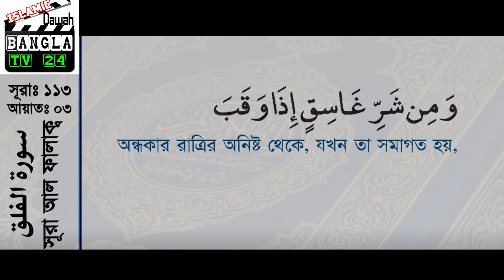Surah Falaq With Bangla Translation | সুরা ফালাক সম্পূর্ণ । Recited By Qari Shehab Uddin Islami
সুরা ফালাক এর অসাধারণ তিলাওয়াত ┇ Surah falaq Recited by Qari Shehab Uddin Islami

সূরাঃ ১১৩/ আল-ফালাক | Al-Falaq | سورة الفلق আয়াতঃ ৫ মাক্কী

* ANTI-PIRACY WARNING *